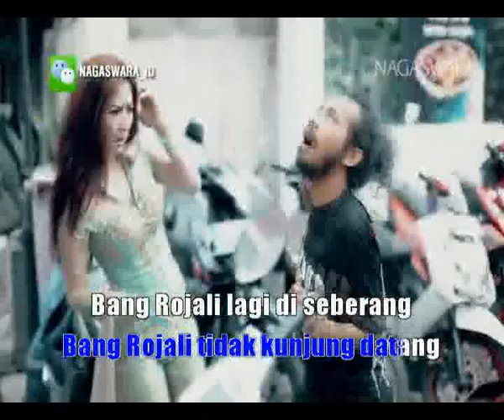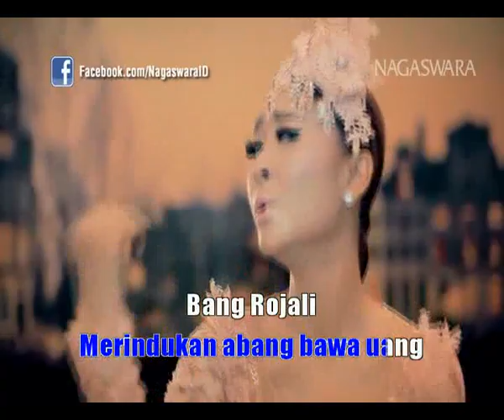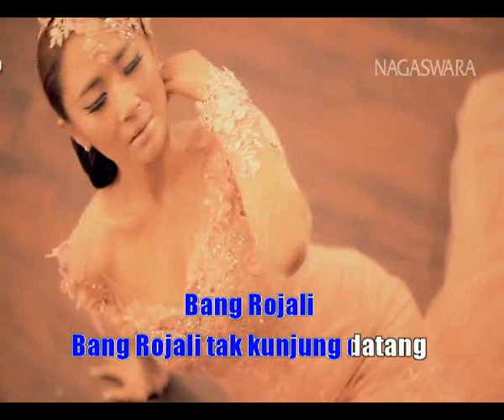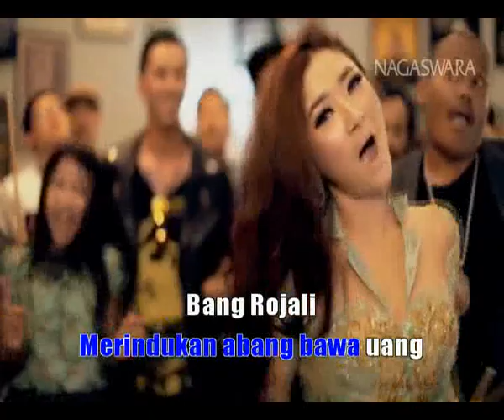BANG ROJALI LYNDA MOY MOY